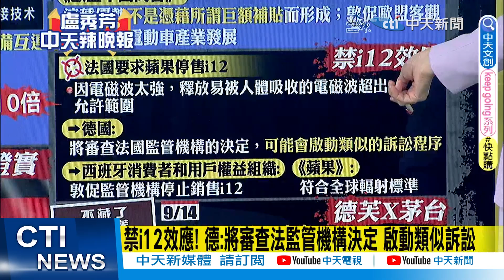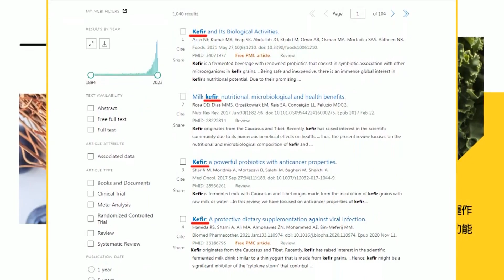【每日必看】禁i12效應! 德:將審查法監管機構決定 啟動類似訴訟｜歐盟中國商會:敦促歐盟客觀看待中國電動車發展 20230914｜辣晚報